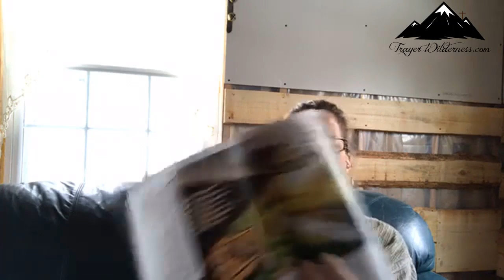New Beginnings - Do You Have Goals? How About A Purpose?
2.6.19 New Beginnings - Do You Have Goals? How About A Purpose?

Do you have goals?  Maybe you don’t need goals, but do you have a purpose?

J.C. Penney said “Give me a stick clerk with a goal, and I’ll give you someone who will make history.  On the other hand, give me someone without a goal, and I will give you a stock clerk.”

We need to have purpose in our lives. Maybe some of you are at a point in life that you no longer feel the need for goals and planning, but you do need a purpose!

Maybe you think you have done everything in your life you wanted to so there is nothing left... But have you considered that your life’s purpose now might be to touch the lives of others?

Clarity, direction and purpose play such an important role in how we live our day to day!  We need a reason to get up everyday

“But those who trust in the Lord will find new strength. They will soar high on wings like eagles. They will run and not grow weary. They will walk and not faint.”

“So let’s not get tired of doing what is good. At just the right time we will reap a harvest of blessing if we don’t give up.”

“‘May the Lord bless you and protect you. May the Lord smile on you and be gracious to you. May the Lord show you his favor and give you his peace.’”

Resources
Amazon Resources